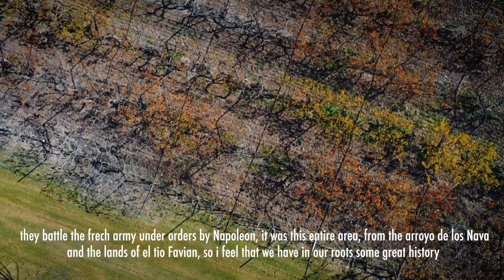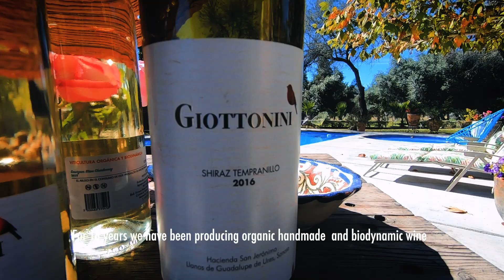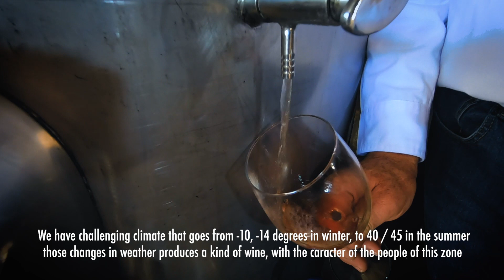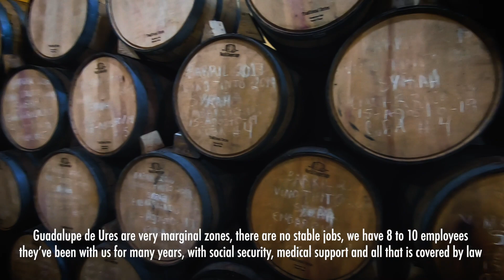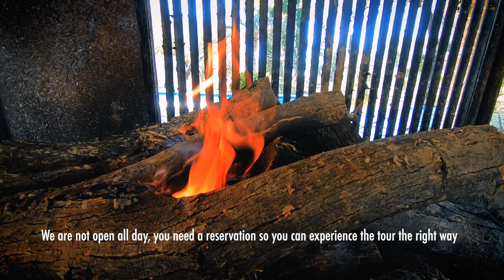Vinos Giotoninni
En SONORA se produce vino ¡Y QUÉ VINO! 👏
Vinos artesanales Vinos Giottonini Productores de vinos artesanales: vino blanco, vino rosado, vino tinto, vino generoso. Vitivinicultura orgánica y biodinámica. 100% Ures, Sonora.
Un orgullo, gran familia, una historia increíble apoyemos a los grandes emprendedores del Estado Sonorense y ahora... Salud 🍷
Muchas gracias al Sr Francisco Alberto Salazar Giottonini por todas sus atenciones.